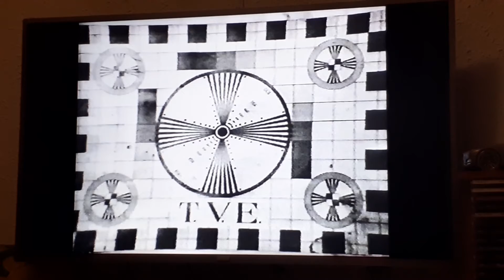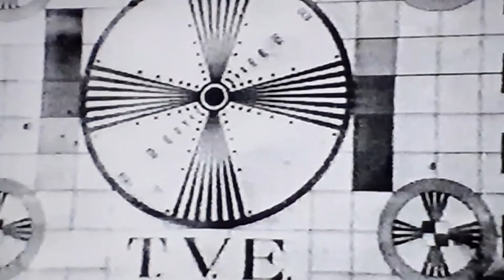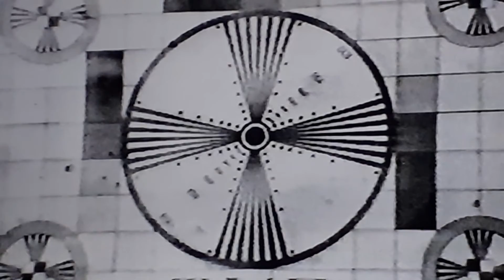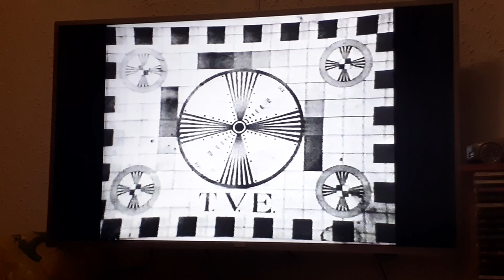Televisor "PHILIPS" con testcard "TVE" Años 1950's y 1960's (Mayo 2022)